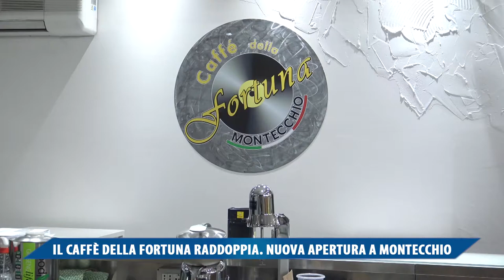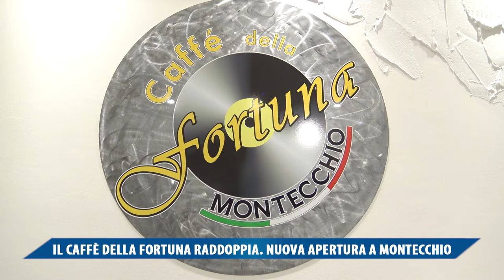IL CAFFE' DELLA FORTUNA RADDOPPIA, NUOVA APERTURA A MONTECCHIO